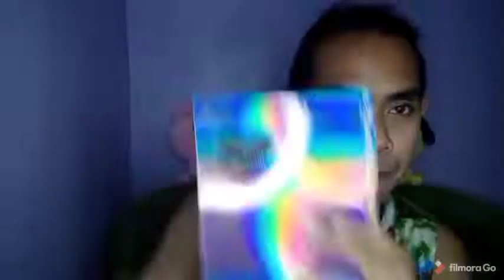HOW TO MAKE YOUR AR PHOTOCARD MOVE? (TAGALOG) | RON VLOGS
Any concerns/content removals/collabs? Message thru:
Camera: Vivo S1 and IPhone 8
Edit: Vivo S1 and Filmorago
Thumbnail: Pizap App